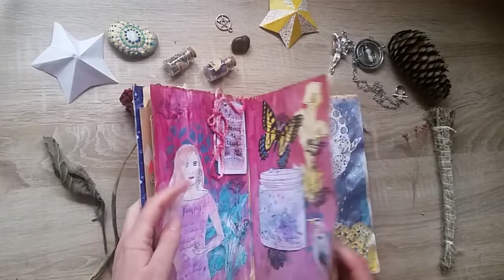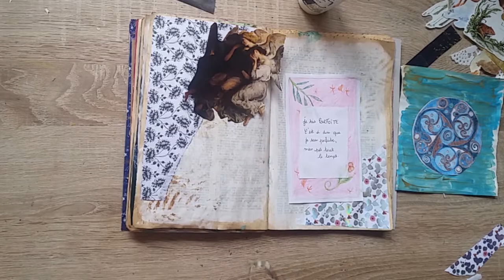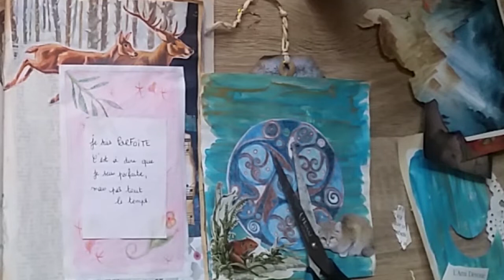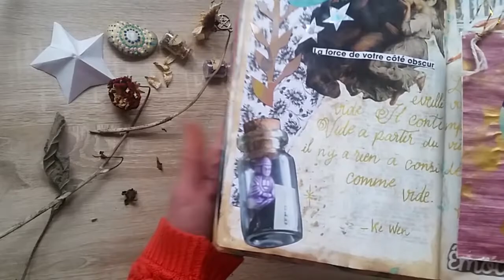Grimoire - Episode 12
Bonjour lumineuses lucioles, j'espère que vous allez bien. Aujourd'hui c'est en tant que sorcière que je vous invite dans mon Grimoire.
Merci d'avoir passé ce moment avec moi !
Je m'appelle Lucie Périer, je fais des patouilles et je suis musicienne.